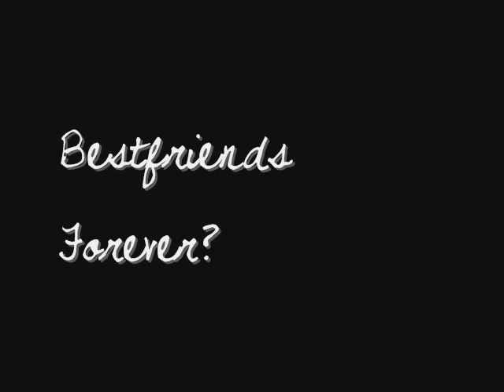bestfriends forever -Yamajima..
read first the description :) thank you~~ :D ♥
we all miss YAMAJIMA together ne?? :) well, this is my present to all YAMAJIMA fans! :D ♥

This is a slideshow of pictures of YamaJima moments that I have collected for the past few days. clips were cut from various videos by me.

The song was dedicated to my BESTFRIEND!! :) She told me about this song. :)♥♥

Watch it until the very end please! :D

I LOVE YAMAJIMA FOREVER!! :D

FLAMES will be DELETED unless it is a CONSTRUCTIVE CRITICISM.